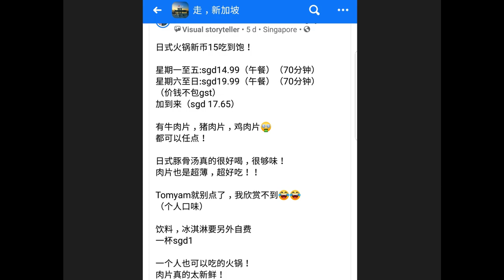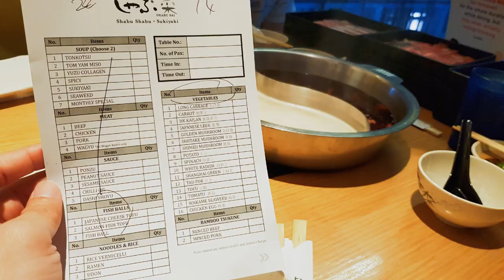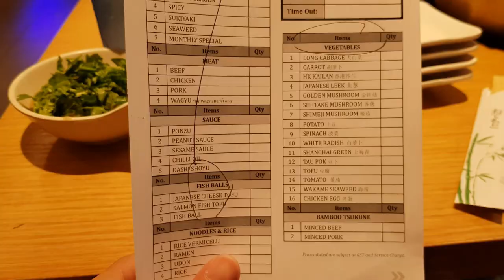新加坡日式火锅 Shabu Sai Steamboat buffet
Singapore Ala Carte buffet
CB phase II promotion

Shabu Sai -
Orchard central
causeway point
serangoon nex
northpoint city
tampines one
westgate

Lunch
Mon to Fri $15        Weeked $20
Dinner
Mon to Thu $23     Weeked $25